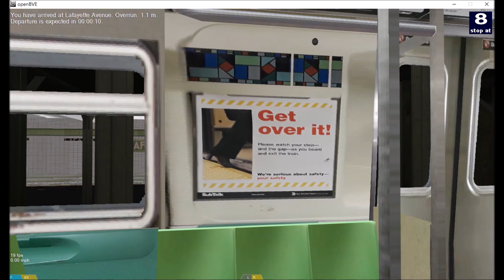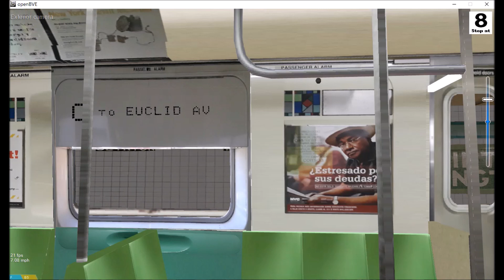OpenBVE Throwback: C Train To Euclid Avenue (R110B)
NOTE: Please be advised that if you want to make announcements during my streams, You MUST ASK before doing so. If you fail to ask after making an announcement, you will be instantly put on TIMEOUT.